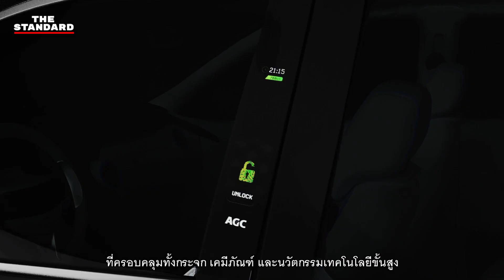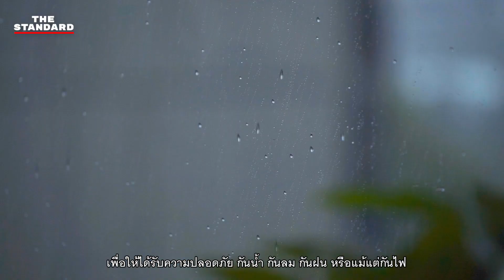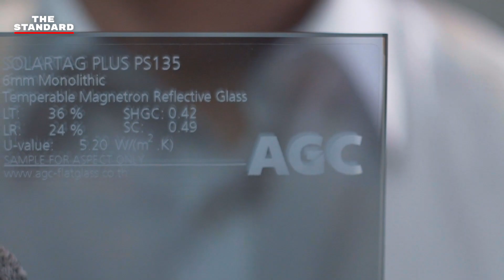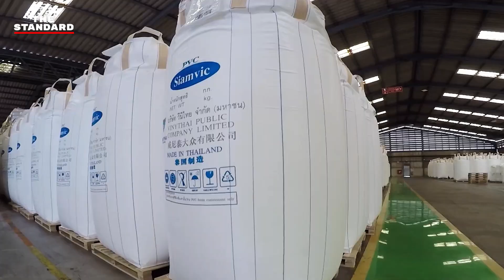AGC ผู้นำแห่งอุตสาหกรรมกระจก เคมีภัณฑ์ และนวัตกรรมเทคโนโลยีขั้นสูงระดับโลก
‘Yours Dreams, Our Challenge’ เมื่อความฝันของทุกคนคือพันธสัญญาของ AGC
บริษัทผลิตกระจก เคมีภัณฑ์ และนวัตกรรมเทคโนโลยีขั้นสูงระดับโลก ที่ไม่ได้ดำเนินธุรกิจเพียงเพื่อขายสินค้า แต่ยังมองไกลไปถึงการพัฒนาเทคโนโลยีที่ตอบโจทย์ทุกองศาชีวิตของผู้คนอีกด้วย
[ADVERTORIAL]